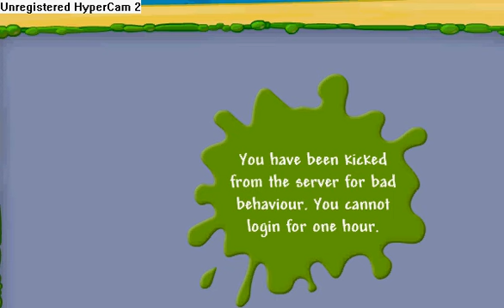Mods Ban Me For 1 fucking Hour?????? NERVE OF EM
Mods are gay